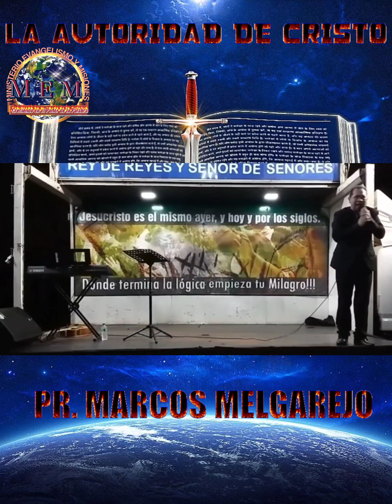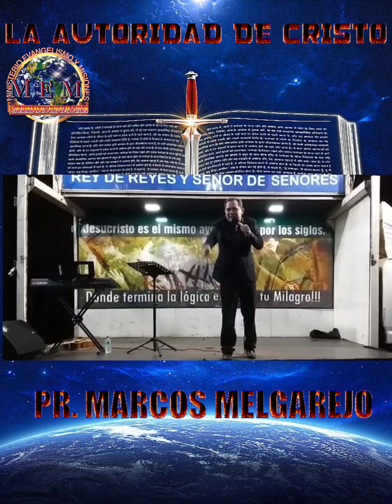PR. MARCOS MELGAREJO-LA AUTORIDAD DE CRISTO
PREDICAS CORTAS. PR. MARCOS MELGAREJO
IGLESIA MEN